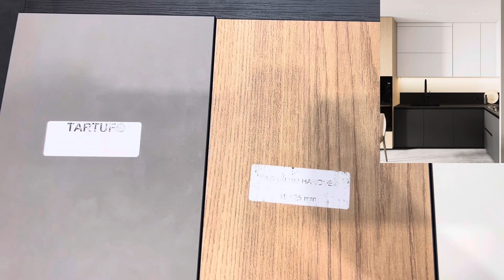Cozinha com bancada preta - 5 combinações para se inspirar!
5 Paletas de cores para uma cozinha moderna e na moda mesmo usando granito preto!